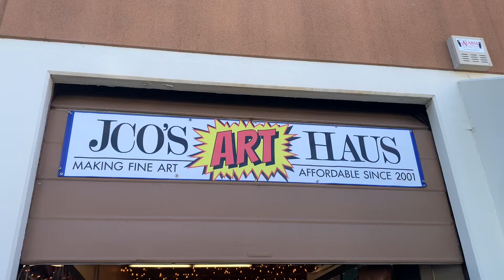Join Us, Won't You? | CMT x JCOS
Support the arts by collecting art!
From Wednesday, April 21st - Saturday, April 24th, 15% of all gallery sales will be donated to support Children's Musical Theater San Jose's new home.

In this video, CMT'S Artistic Director Kevin Hauge takes you for a spin around the Art Haus; shows off the 2 commissioned works created specifically for CMT; and shares what will make this collaboration so special.